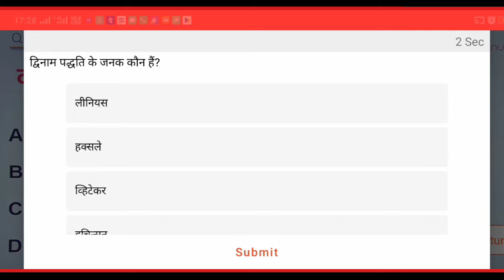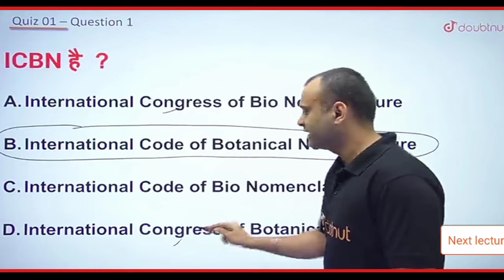NEET 2024 Biology के यह 2 Question Exam आना है|Parth Sir question practice neet hindi medium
NEET 2024 Biology के यह 2 Question Exam आना है|Parth Sir question practice neet hindi medium|neet 2024

About this Video:- Iss Video Mein Parth Khungar Sir ne question practice karvaya hai|All Subject Preparation Biology Chemistry Physic|neet preparation kaise kare|neet 2024|neet crack formula 2024|neet question revision|neet preparation hinde medium

Parth Sir biology questions practice
Biology questions practice neet 2024
neet question practice
neet preparation kaise kare
neet question revision 2024
neet Bio question
neet crack formula 2024
neet study plan 2024
Biology questions practice 2024|